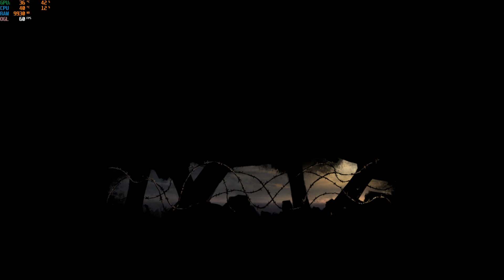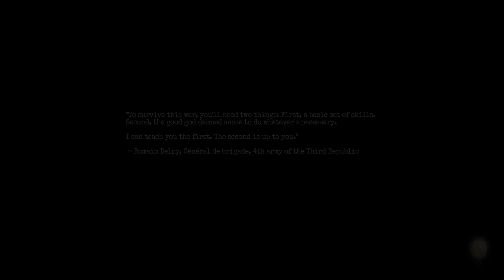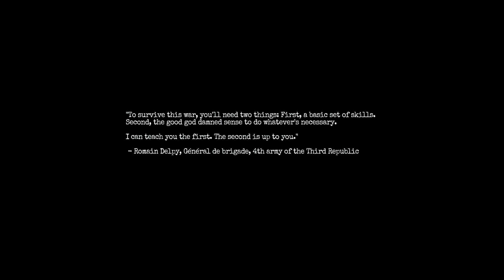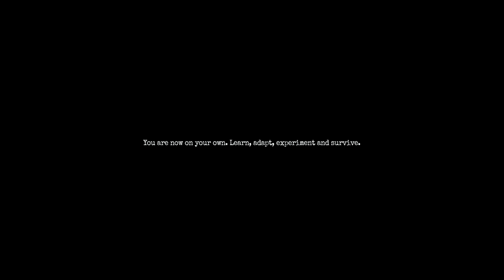Amnesia: The Bunker (GamePlay 1) i7-12700k, RTX 2070 Super 8GB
LYNX Grunex ProGamer 2018

MSI MAG Z690 TOMAHAWK WIFI

DeepCool LS520

(12 cores, 3.6GHz, 25M Cache, up to 5.00 GHz)

MSI GeForce RTX 2070 SUPER™ VENTUS OC 8GB GDDR6 (14000MHz)

Kingston 32GB KIT DDR5 6000MHz CL36 FURY Beast Black
Kingston KC3000 NVMe 1TB M.2
Kingston KC3000 NVMe 2TB M.2
Samsung 870 QVO 4 TB 2.5"
Apacer AS350X 1 TB 2.5"

(Recorded with GeForce Experience, info by MSI Afterburner)